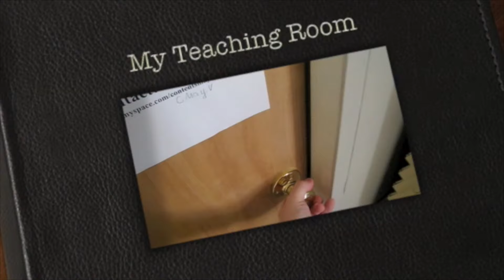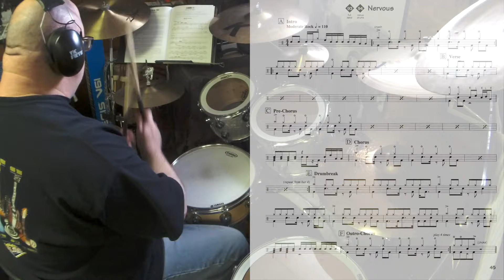Halloween 2016 - JOEDRUMS2112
I do another installment of DRUMS 2 for HALLOWEEN 2016. It's a song called "NERVOUS". It's very similar to the NIRVANA song, "Smells Like Teen Spirit". I hope you like it. Keep Rocking' JOEDRUMS2112
HAPPY HALLOWEEN. ; )